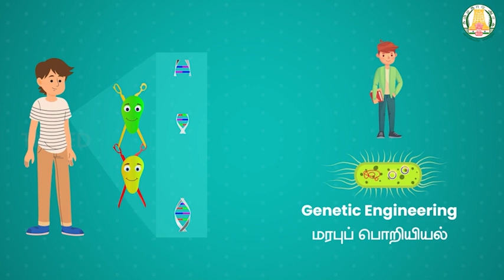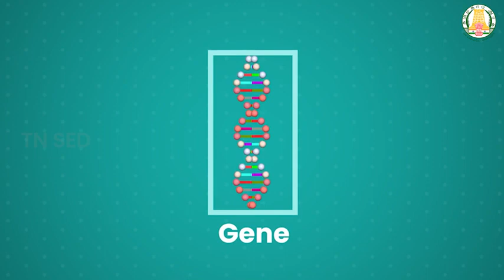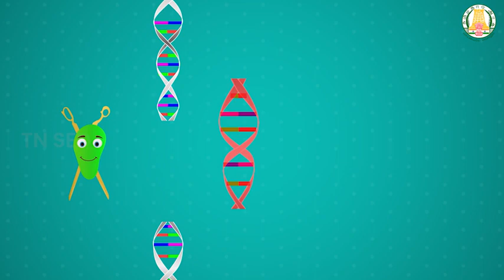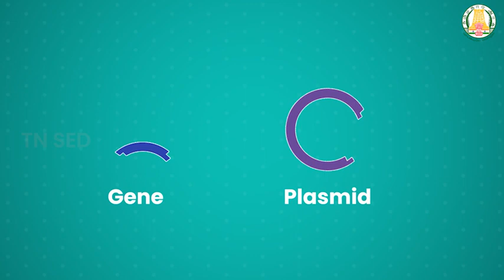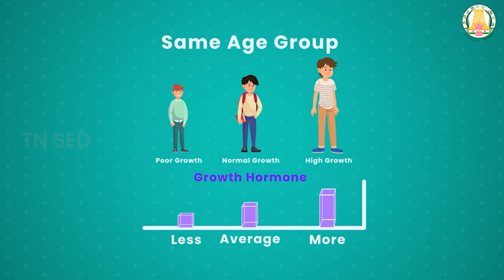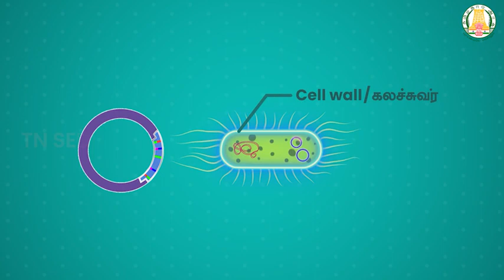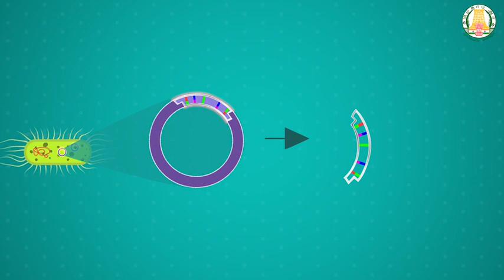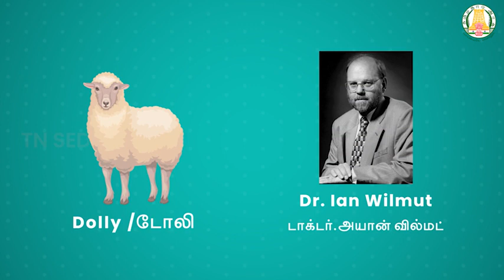Breeding and Biotechnology I 10 I Science I Gene Cloning